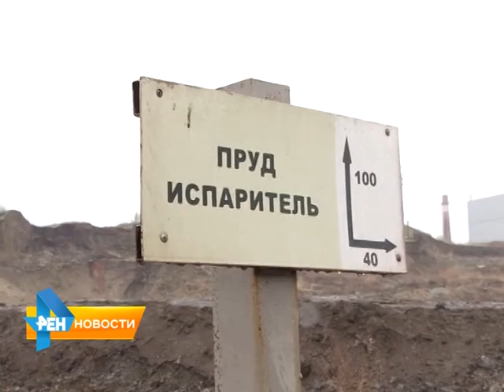Источник неприятного запаха в Ленинском районе ликвидируют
На территории предприятия "Экорос" начались работы по устранению промышленных отходов. Напомним, уже несколько месяцев жители Ленинского жалуются на неприятный запах. Подробнее смотрите в материале от 15 мая 2015 года.